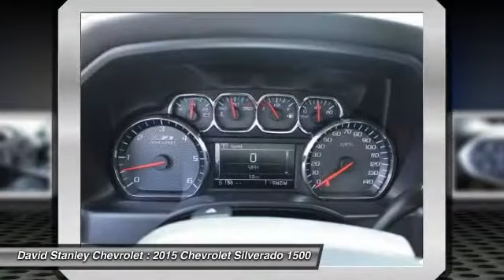2015 Chevrolet Silverado 1500 Oklahoma City OK 297034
2015 Chevrolet Silverado 1500 2LZ 4WD

Are you interested in a truly wonderful truck? Then take a look at this rock solid 2015 Chevrolet Silverado 1500.